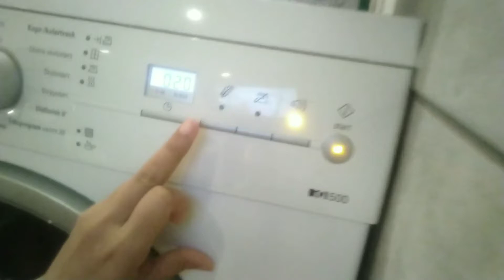मिनटों में सुखाये जुते बारिश और ठंडी के मौसम में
नमस्कार दोस्तों!
आपका स्वागत है हमारे चैनल ननदभाभी  में ।
अब मिनटों में सुखाये जुते बारिश और ठंडी के मौसम में | Quick dry wet shoes | Awesome Shoes life hack
आज के इस वीडियो में हम आप को बताएँगे जुते (Shoes) को सूखने के २ नए तरीके जी से आप २० मिनट में ही जुते को सूखा पाएंगे।

ऐसे ही और वीडियो देखने के लिए के लिए आप जुड़े रहिये हमसे  और हमारे चैनल को Like, share एंड Subscribe करना न भूलें  और bell Icon  को Press  करना न भूलें ।

 हमारे चैनल के सभी वीडियो देखने के लिए टाइप करें   :- NanadBahabhi
बच्चों से जुड़े वीडियो देखने के लिए टाइप करें             :-NanadBhabhi with Kids
रेसिपी से जुड़े वीडियो देखने के लिए टाइप                  :- NanadBhabhi Recipe
ब्यूटी टिप्स से जुड़े वीडियो देखने के लिए टाइप करें     :-NanadBhabhi Beauty Tips
हेल्थ टिप्स से जुड़े वीडियो देखने के लिए टाइप करें      :-NanadBhabhi Health Tips

ननदभाभी (NanadBhabhi)
अन्नू और रूचि (Annu & Ruchi)